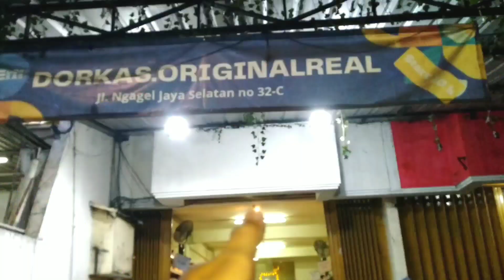Siapa takut sidak thrifting dorkas ngagel jaya selatan 23c dari yang murah sampai mahal pun ada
Thrifting dorkas di jalan ngagel jaya selatan no 23C surabaya
Banyak pakaian import dari bawahan sampai atasan
Buka setiap hari 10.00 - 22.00
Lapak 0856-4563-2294